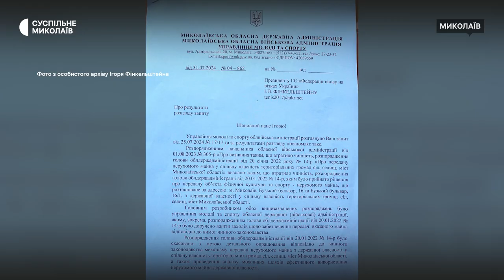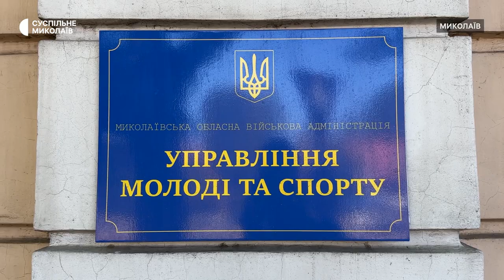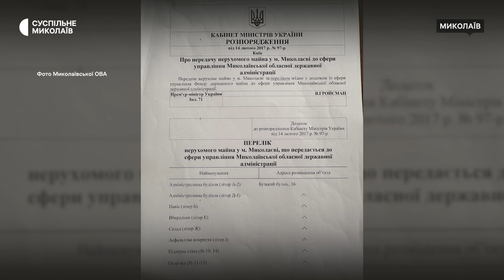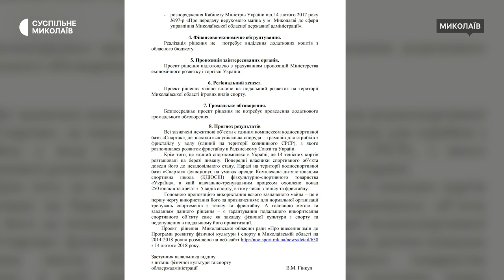Як без постійного фінансування діє спорткомплекс "Спартак" у Миколаєві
Водноспортивний комплекс "Спартак" у Миколаєві функціонує без капітальних ремонтів та стабільного фінансування. Його не можуть передати з держвласності до спільної власності громад з 2017 року. Також у 2022 році не продовжили договір оренди між закладом та Фондом державного майна України, через це неможливо фінансувати спорткомплекс з обласного бюджету.